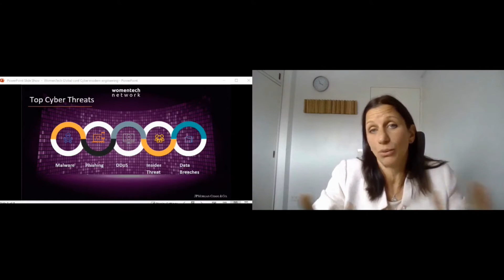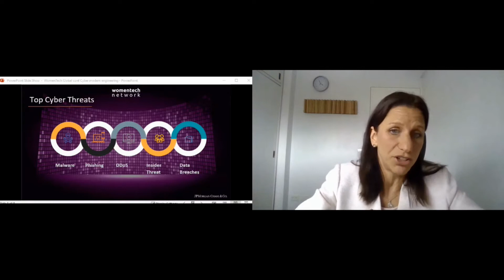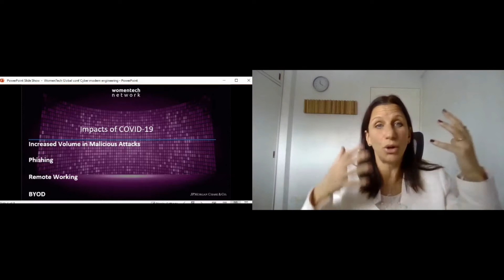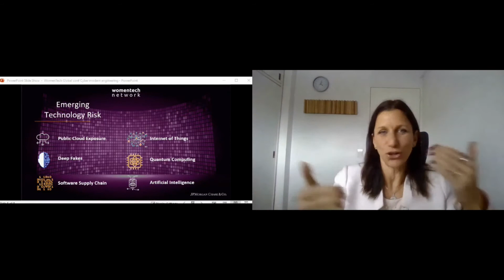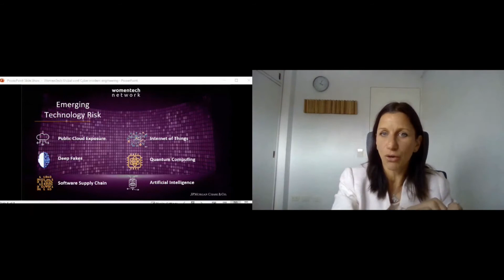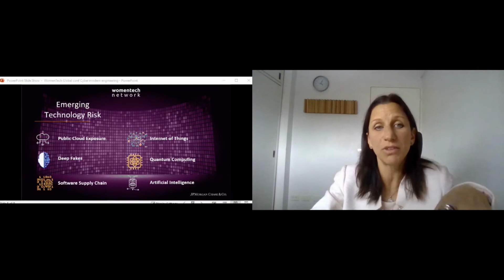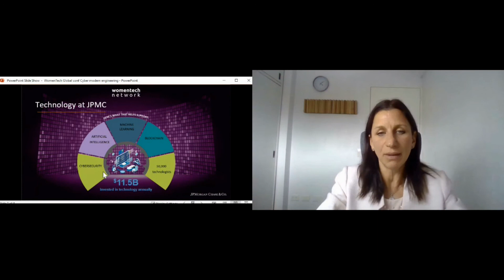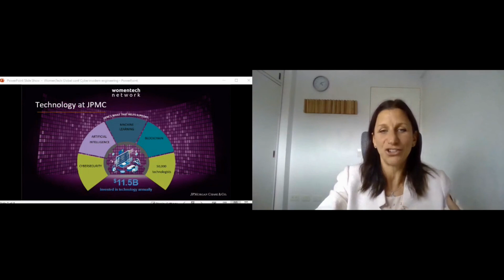Cyber Modern Engineering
Claudia Minzi
Head Of Cybersecurity and Tech Controls for Latam and Canada